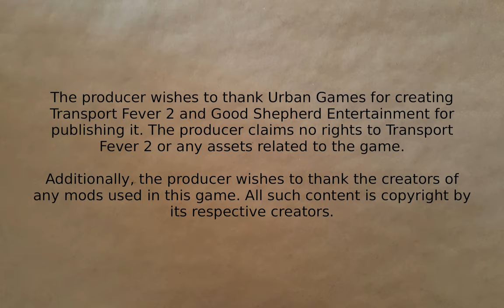Transport Fever 2 - Tropical Fun #33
More connections around Wichita and an interhub connection. Includes extended train ride.